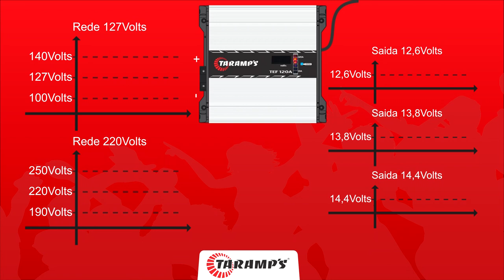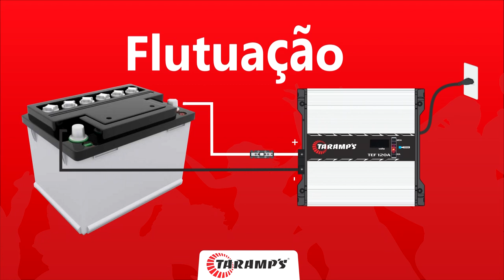Taramps - TEF120A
Carregue e mantenha seu sistema de som com toda tranquilidade explorando a nova fonte TEF 120A. Tensão de saída selecionável (12.6V / 13.8V / 14.4V) volts com 120 ampères de corrente elétrica de saída. Um produto compacto, com baixo ruído e excelente rendimento.